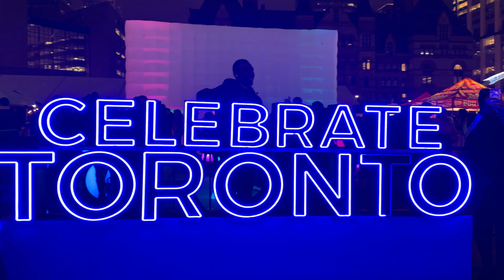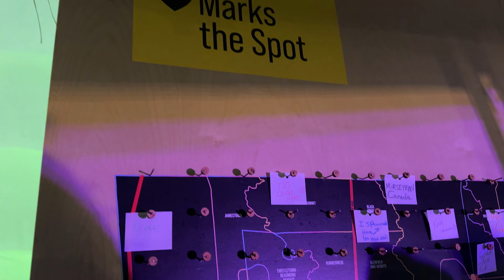CELEBRATE TORONTO 190 BIRTHDAY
Celebrate Toronto is a non-profit organization fueled by passion, creativity, and a deep love for our city. Our mission is to curate a year-long celebration that pays homage to Toronto's past, celebrates its present, and paves the way for an even brighter future. We believe that by fostering a sense of pride and unity among Torontonians, we can build a stronger, more vibrant community.